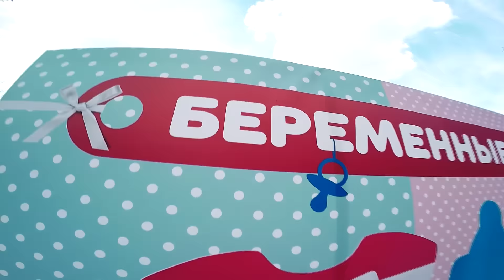Праздник беременные вместе с каналом Домашний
Извините что с таким опозданием выложил это видео.
 Мы приехали на праздник беременные , я даже не ожидал что в одном месте могут собраться такое количество беременных дам , все это вызывала улыбку у меня поскольку все беременные женщины плавно передвигались .